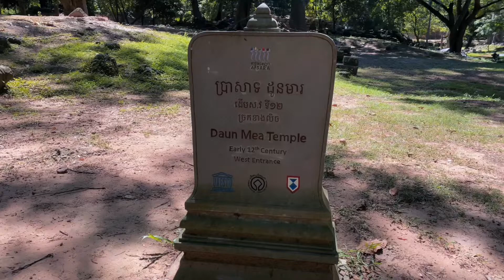ប្រាសាទ ដូនមារ- Daun Mea Temple (Trailer)- 100 temples project- Vichheka SOK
Getting awesome Cambodian temple books and more documents about Cambodia:
Lonely Planet Pocket Siem Reap & the Temples of Angkor
Lonely Planet Cambodia 12 (Travel Guide)
Temples of Cambodia
Angkor: Cambodia's Wondrous Khmer Temples (Sixth Edition)
Capturing Siem Reap

ម្រោងប្រាសាទ១០០ (100 temples project) ដែលជាគម្រោងចេញពីចិត្តដែលនាងខ្ញុំបង្កើតឡើងក្នុងគោលបំណងផ្សព្វផ្សាយពីវប្បធម៌ខ្មែរ។

អរគុណបងប្អូនទាំងអស់គ្នាក្នុងការគាំទ្រ! xo

100 temples project is a project that I initiated to share Khmer culture with the world.

Thank you so much for your support! xo
My name is Vichheka SOK; I am making videos to share with the public to educate, entertain, and just for fun. Love sharing and learning.
Thanks for your support of My Channel, Vichheka SOK!
Thank you sooo much! xo
Vichheka